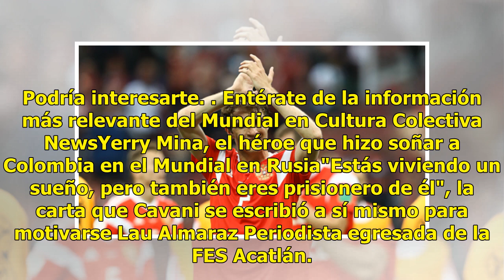Mario Fernandes, el seleccionado que juega con Rusia por decreto de Putin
¿Cuántas veces la depresión nos ha deparado algo bueno? Sentirnos tristes, traicionados, engañados, solos, ha servido en muchas ocasiones como un envión, como un sentimiento que provoca que nos levantemos para seguir adelante. Eso, justamente eso, fue lo que le pasó a Mario Fernandes, un jugador bra...